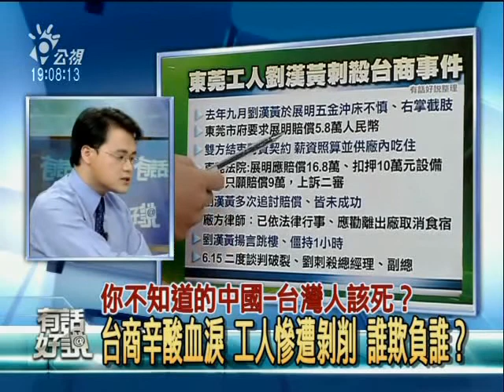09/06/26 公共電視有話好說 你不知道的中國(4)：台灣人該死？台商辛酸血淚、工人慘遭剝削！誰欺負誰？ 1/6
台商企業外移中國二十多年，看似找到另一片新天地，但是六月上旬一名工傷勞工，在索賠受挫、遭廠方僱用黑道暴打、官司纏訟又求助無門的情況下，憤而持刀追殺台籍幹部及雇主，造成兩死一重傷的慘劇；而已經失去一隻手的勞工劉漢黃也被拘捕，面臨極刑。

這則新聞在台灣，被從國族主義的偏狹角度解讀，成了「凶惡中國工人殘殺勤勞台灣雇主」的情緒性新聞，但在仇恨之外，事發原因有受到仔細的檢視嗎？從東莞台商遭殺害的雙輸結局談起，究竟台商為何被殺？而一百多個路人，面對凶殺命案發生，為何作壁上觀